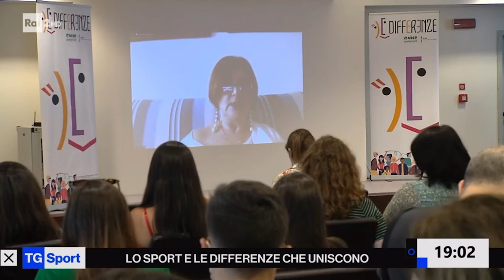L'Uisp sulla Rai con l'evento finale del progetto Differenze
Nell'edizione delle 18.40 del TgSport di RaiDue l'intervento del presidente nazionale Uisp, Tiziano Pesce, e le parole di studenti e studentesse presenti a Roma